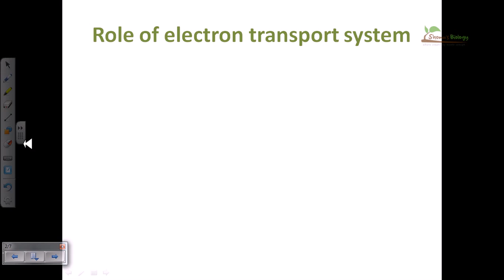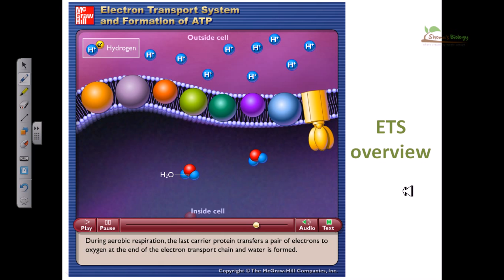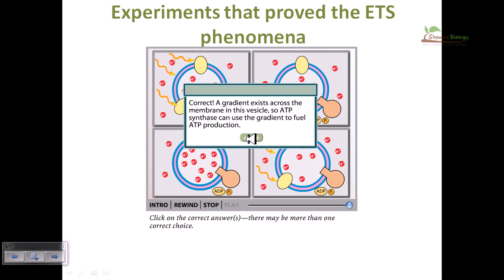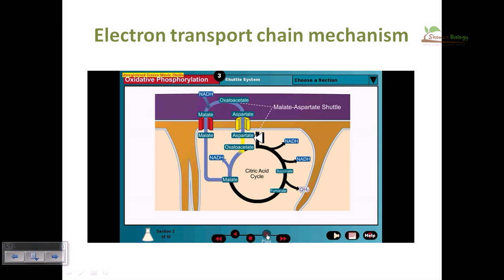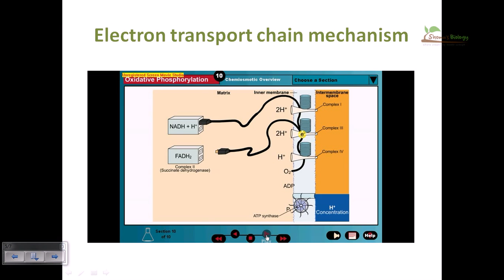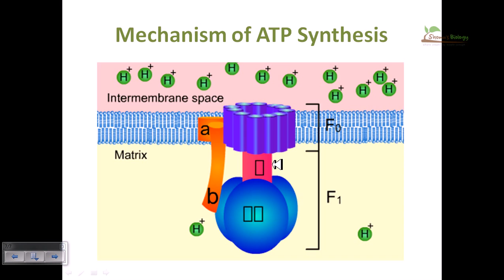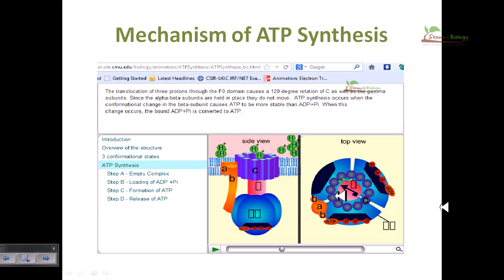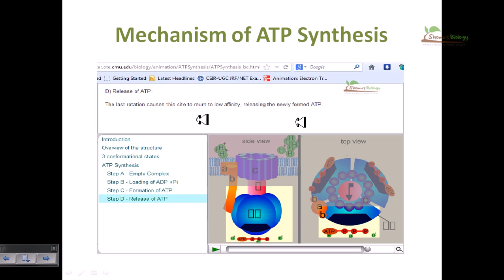Electron transport chain animation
An electron transport chain (ETC) couples electron transfer between an electron donor (such as NADH) and an electron acceptor (such as O2) with the transfer of H+ ions (protons) across a membrane. The resulting electrochemical proton gradient is used to generate chemical energy in the form of adenosine triphosphate (ATP). Electron transport chains are the cellular mechanisms used for extracting energy from sunlight in photosynthesis and also from redox reactions, such as the oxidation of sugars (respiration).

In chloroplasts, light drives the conversion of water to oxygen and NADP+ to NADPH with transfer of H+ ions across chloroplast membranes. In mitochondria, it is the conversion of oxygen to water, NADH to NAD+ and succinate to fumarate that are required to generate the proton gradient. Electron transport chains are major sites of premature electron leakage to oxygen, generating superoxide and potentially resulting in increased oxidative stress. Source of the article published in description is Wikipedia. I am sharing their material. © by original content developers of Wikipedia.